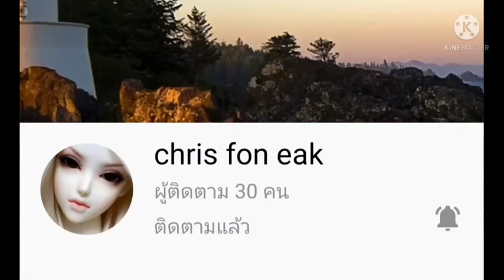little zanburg burst into tears when she learned that her mother had left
แซนเบิรก์ ตัวน้อย น้ำตาซึม เมื่อรู้ว่าแม่ของเธอ ทิ้งไป..!!